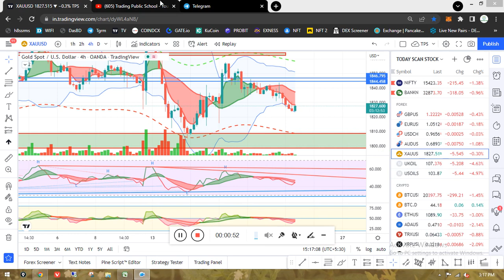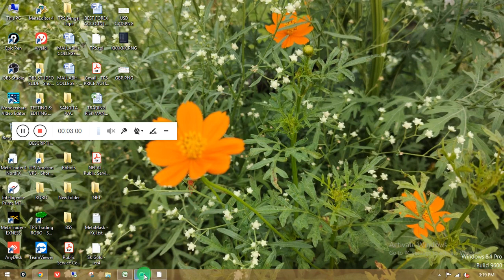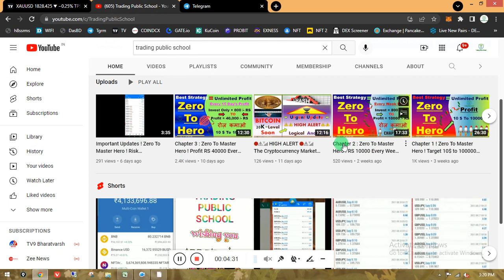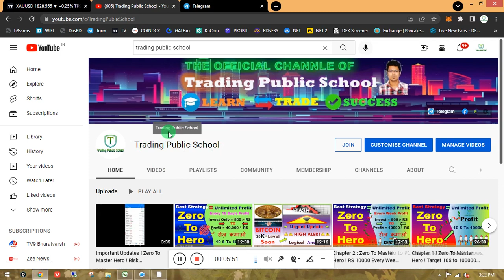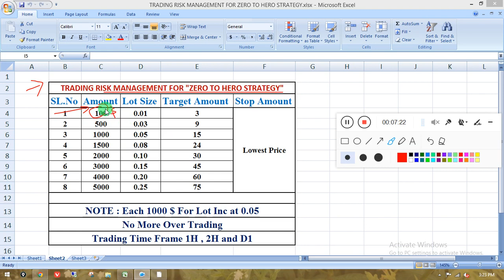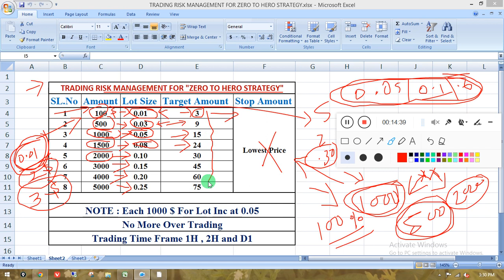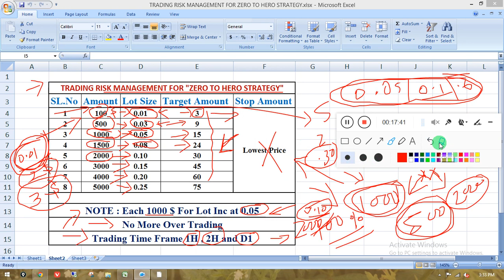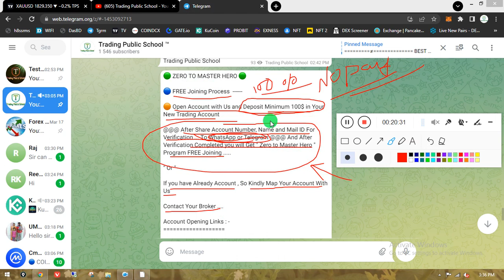How To FREE Join ! Zero To Master Hero ! Risk Management Trading ! Forex ! Crypto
🟢 ZERO TO MASTER HERO 🟢

🔵 FREE Joining Process

🟠 Open Account with Us and Deposit Minimum 100$ in Your New Trading Account

" Or "

If you have Already Account , So Kindly Map Your Account With Us

Contact Your Broker .

Thanks & Regards
Trading Public School

Topic :-
caraforex
martingaleea
forexea
Non Martingale
ea expert
best free ea for mt4
download robot ea
ea expert advisor
ea free mt4
ea auto trade
provsaea
bestea mt5
Non Martingale ea
free profitable ea
robotea
ea bot mt4
scalpingea
ea trading systems
freeea robot
ea profitable
robot trading ea
ea trade
forex website
bestea for mt4
apaitueaforex